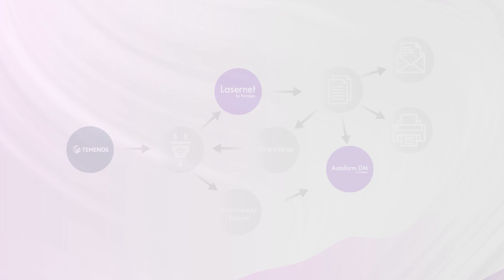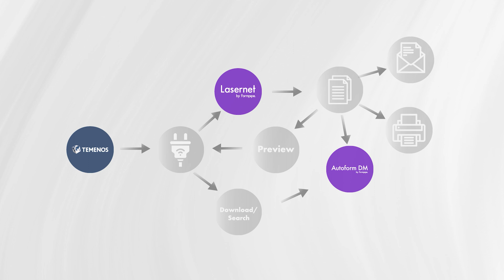Temenos Architecture Overview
A technical deep dive into Formpipe's Temenos Transact Integration, offering an insightful overview of its architecture and how it enhances banking document and communication operations.